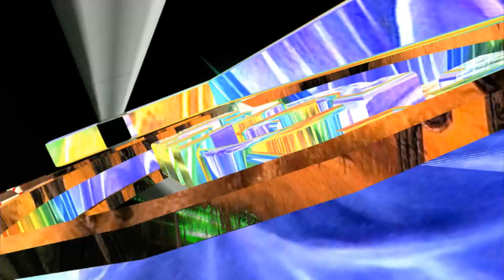SONIDO MACONDO EN SU 37 ANIVERSARIO SET COMPLETO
RECORDEMOS CUANDO FUIMOS A GRABAR  EL 37 ANIVERSARIO DE TOÑO SONIDO MACONDO